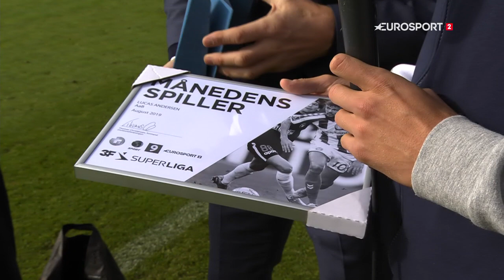Lucas Andersen kåret til månedens spiller i august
AaB-anfører Lucas Andersen er af eksperter, fans og statistisk analyse blevet udvalgt til månedens spiller i 3F Superligaen i august.

Lucas Andersen, der i august blandt andet scorede fire mål og stod for to assists, var nomineret sammen med Jesper Hansen fra FC Midtjylland og Niklas Backman fra AGF.

Kåringen af månedens spiller i 3F Superligaen udvælges af tre instanser:
- Et ekspertpanel bestående af 10 fodboldeksperter, der er udpeget af Superligaens rettighedshavere, MTG og Discovery.
- Statistisk data fra Superligaens Player Performance Index, der vurderer på spillerens præstation, holdets præstation, mål, assist og clean sheet.
- Fans, der stemmer på de tre kandidater på Superligaens officielle Facebook-side.

I løbet af august vandt AaB hjemme 4-0 over Esbjerg fB og 5-0 på udebane over AC Horsens, mens det blev til to knebne udebanenederlag på 1-0 til FC Midtjylland og 2-1 til Brøndby I.F.